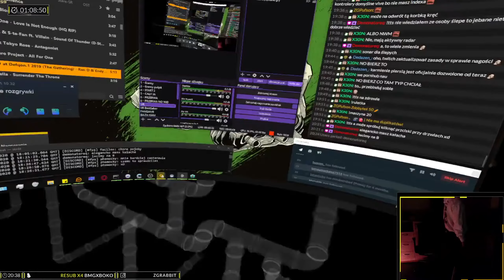Widzę tylko dźwięk - Co sądzę o grze "Blind"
Dzisiaj w mini VR recenzjach opowiadam o Blind czyli przygodówce logicznej w której naszą jedyną opcją widzenia jest użycie echolokacji.

🔸 Widziałeś moją stronkę gdzie znajdziesz Discord, Twitcha, spis programów i recenzji?

rabbit rabitek zajączek zając zajc zajac królik krulik krolik torrent Łukasz historia story informacje information gaming games gry carrer kariera gameplay commentary review recenzja pc vr oculus rift steam blind echolocation echolokacja ślepy niedowidzący slepy przygodowa logiczna escape room